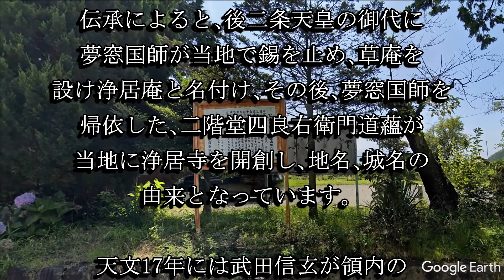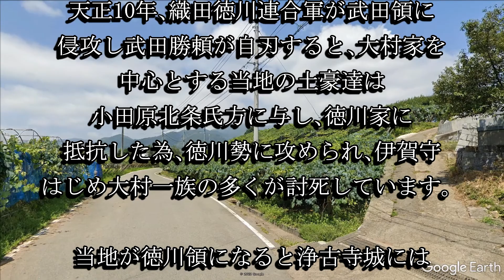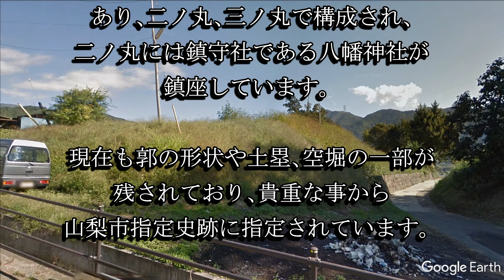浄古寺城（中牧城：山梨県山梨市）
浄古寺城は安田義定が居館として築いたのが始まりとされます。戦国時代には武田家に従った大村氏が城主となり、天正１０年には徳川家の家臣内藤三左衛門信成が城代となっています。浄古寺城の跡地は山梨市指定史跡に指定されています。